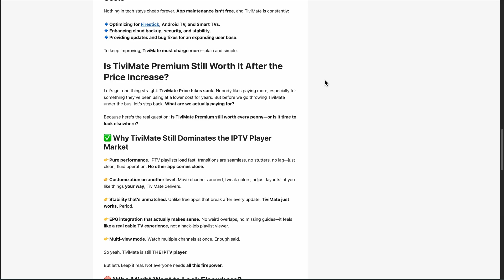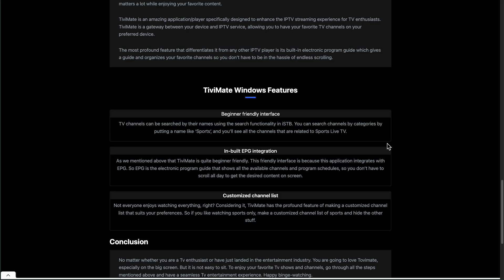TiviMate Review: Best IPTV Player for Android TV & Firestick (2026)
🎬 In This Video: Struggling to find the perfect IPTV player for your Firestick or Android TV? You’re in the right place.
In this video, I cut through the clutter to show why TiviMate is the go‑to IPTV app in 2026. You’ll see setup made easy, a breakdown of free vs premium features like multi‑playlist support, scheduled recording, sleek EPG, and multi‑screen viewing. I’ll also compare it to Kodi in key areas like remote usability, guide loading, and setup time—so you can pick what really fits your streaming style.
Whether you just want clean channel surfing or advanced tools like catch‑up TV and sync across devices, I’ve got you covered. Watch to learn which features matter most, what’s included in the Premium upgrade, and if it’s worth your time and money.
🛠️ Tools featured in this video:
 • TiviMate (Free & Premium)
 • Kodi (media center comparison)
 • Burn‑in comparison to Lazy IPTV ‎